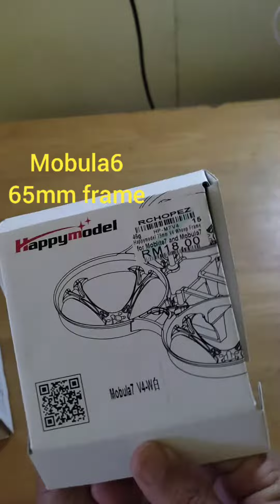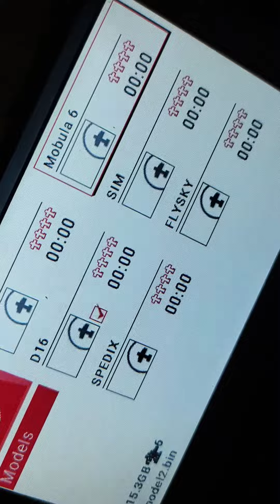upgrade frame mobula 6 dari 65mm ke 75mm